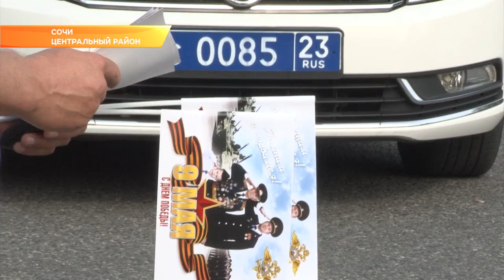В Сочи полицейские подарили ветеранам "живую открытку". Новости Сочи Эфкате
Сотрудники  сочинского управления внутренних дел выстроились с шариками в виде надписи «9 мая».